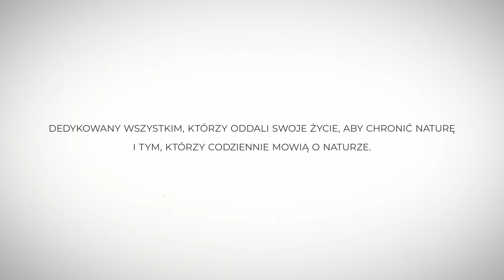Love NatureForAll - Polish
Producer: Nancy Colleton, Member, IUCN CEC Steering Committee; and Institute for Global Environmental Strategies (IGES)
Supported by: International Union for Conservation of Nature, Commission on Education and Communication (IUCN CEC) and Canadian Wildlife Federation (CWF)
Translation provided by: Izabella Balcerzak, Parks Canada

This video is a Pixeldust Studios’ production.
All Footage licensed at Pond5
The music scores ANW1764_49 Trepidatation  & ANW 1822 Love have been used under Pixeldust Studios’ license blanket agreement LIC_2020-5-7_O-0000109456. with Audionetwork.